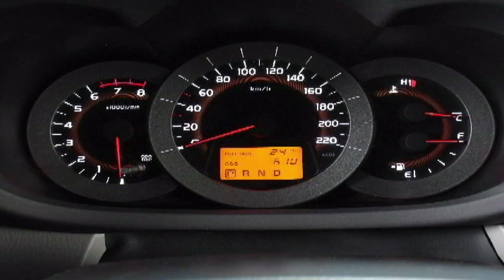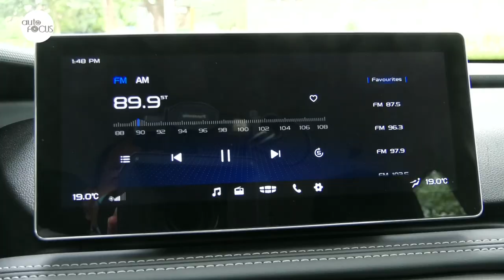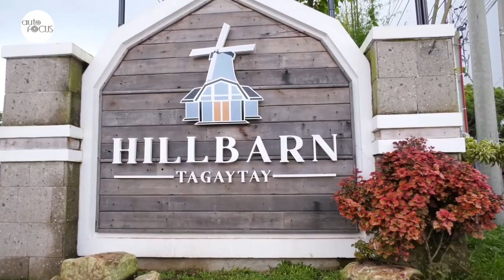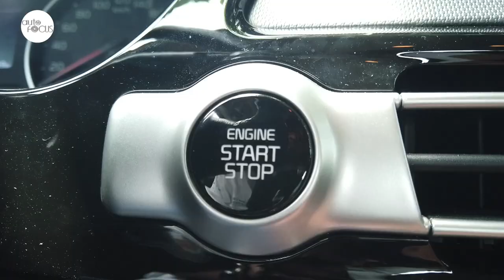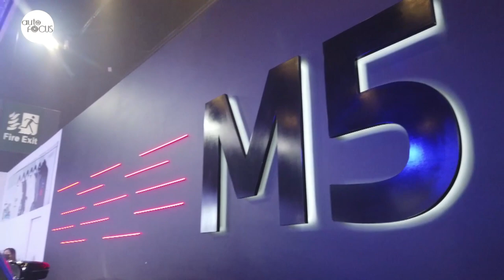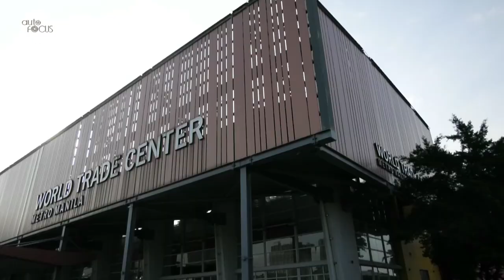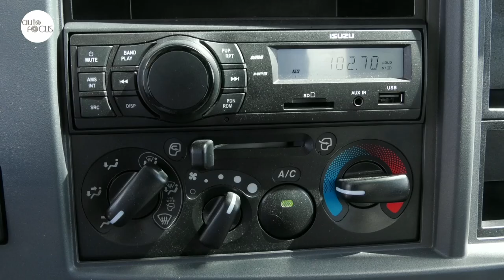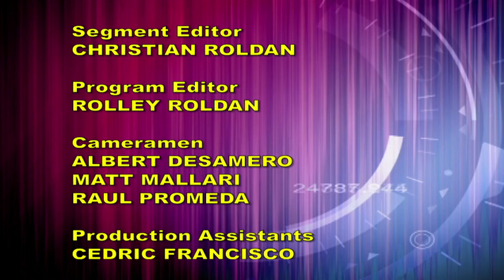HD AUTO FOCUS October 8, 2022 FULL EP